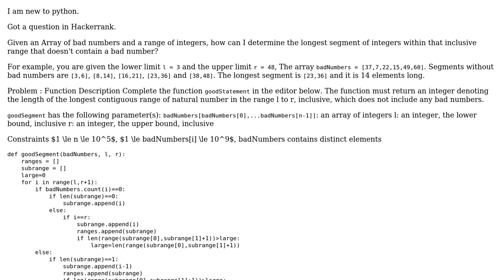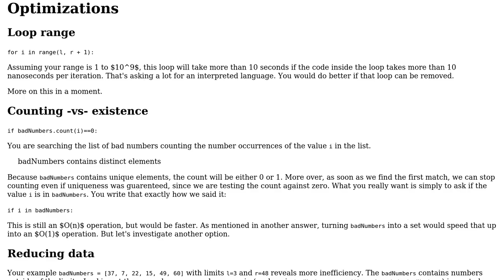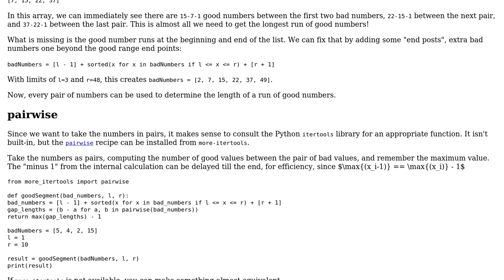Determine the longest segment of integers within an inclusive range that doesn't contain a bad...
Code Review: Determine the longest segment of integers within an inclusive range that doesn't contain a bad number using Python

With thanks & praise to God, and with thanks to the many people who have made this project possible! | Content (except music & images) licensed under CC BY-SA | Music | Images & others | With thanks to user my_first_c_program user Jyothish Bhaskaran user AJNeufeld and the Stack Exchange Network Trademarks are property of their respective owners. You are responsible for your own actions.